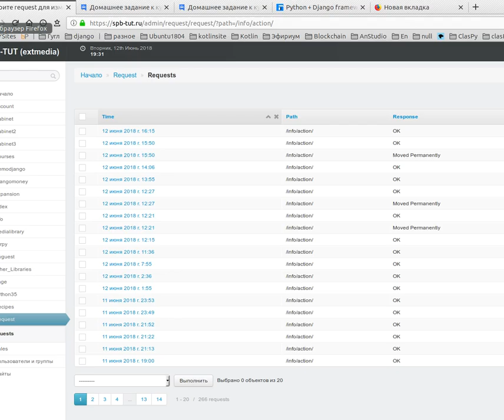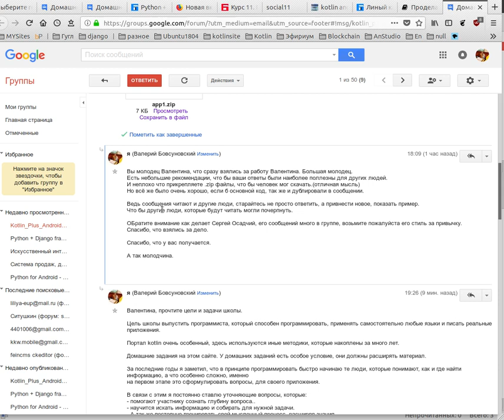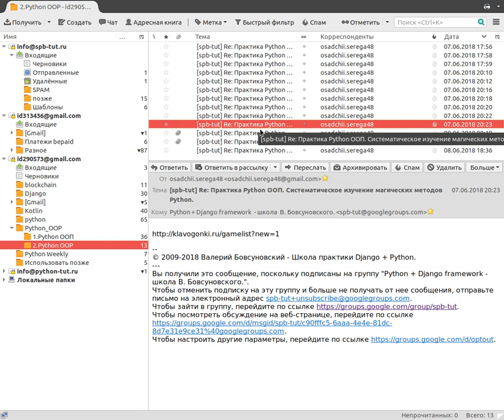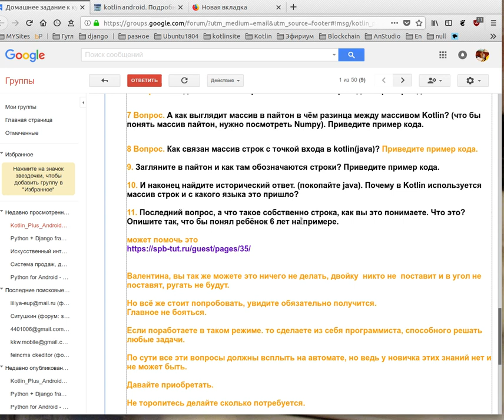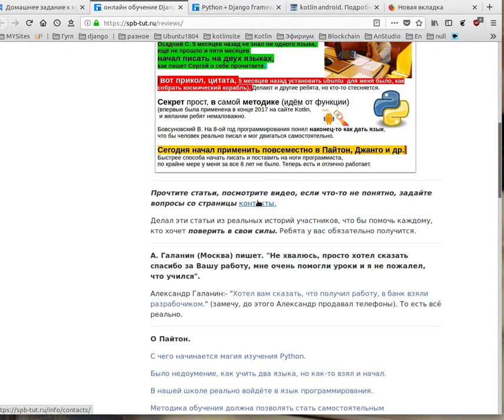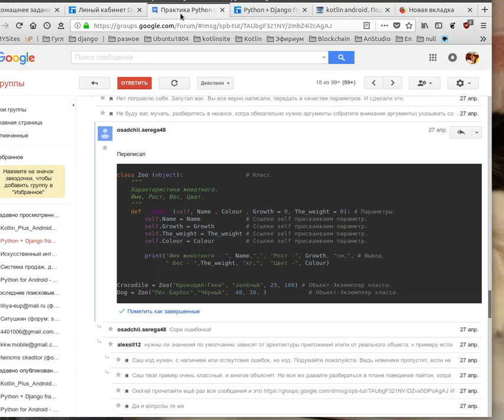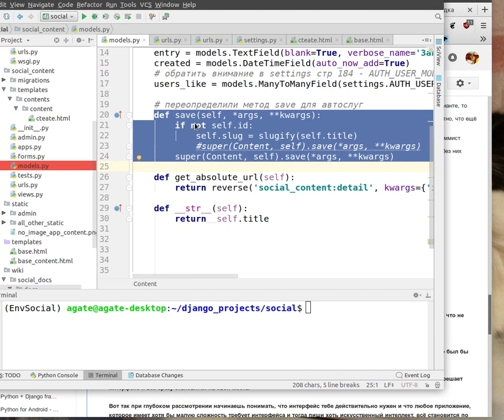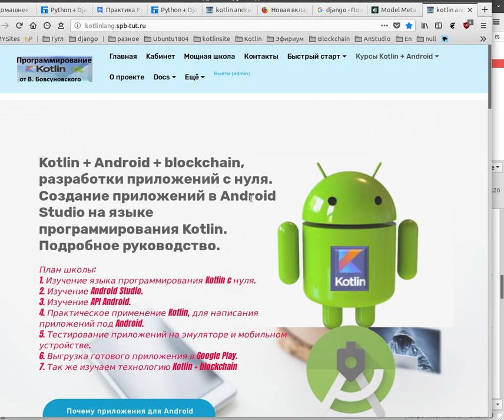Как научиться программировать (самые продуктивные методы)?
Прочтите сообщение с группы оно вам покажет что делать.

НО прежде
Прочтите, что написла Сергей Осадчий Валентине:
Здравствуйте Валентина!!!
Рад знакомству!
Я Сергей Осадчий, в школе занимаюсь примерно пол года, изучаю Python и Kotlin.
Что могу сказать по поводу методики Валерия Ивановича "изучение двух языков", она эффективно работает.
Проверяю на себе!!!
В школу пришел не зная ни чего вообще о программировании.
Что пугало по началу, так это объем информации и вопросы от Валерия И. еще то что я должен искать сам
ответы, я думал почему я должен их искать?  я же пришел учиться, значит здесь уже должно все быть!
Но смысл этого поиска в другом и через время я его понял.
Ну а по поводу того страшно ли изучать два языка, что скажу,  это до ужаса КРУТО!!!
Школа для Вас может стать вторым Домом и Вы с легкостью будете во всем здесь ориентироваться.
Выполняйте домашнее задания, задавайте любые вопросы, а по ходу Валерий И. и другие участники школы Вам помогут и скорректируют Вас в нужное направление!
Желаю успехов в учебе!!!

Сообщение в группы, смысл будет понятен, читайте.

Валентина и другие ребята.

Очень важно осознать как учится программировать.

Записал длинное видео в котором на вашем примере показал, что такое настоящее изучение программированию.

То есть как быть уверенным. что вы будете программировать, как не терять время на мыканье.

Используйте это как инструкцию она проверена на практике, например Сергей Осадчий, вы с ним познакомитесь (Сергей, черканите чего-нибудь приветственное).
Расскажите страшно ли было начать изучение двух языков, и как я помню вы даже с ubuntu не были знакомы пол года назад.
Или не вы мне пишите классы, которые не все ребята средней руки могут написать.? Конечно Вы. Сергей, напишите как у вас это получается. Когда вы поняли что реально изучить языки. как это произошло именно у вас.

А Ситушкин поддержите девушку. Расскажите про себя. Спасибо вам.
Ребята прошу рассказать каждого у кого получается.

Валентина. Используйте эту видео инструкцию, как руководство и писать будете, к гадалке не ходи.

Я вам рекомендую прослушать видео, останавливать и записывать что я говорю, тезисно и потом обдумать и важно на выходе ихз видео у вас в голове должна быть чёткая система вашего обучения программированию.

Результат тогда будет точно.
Просто шаг за шагом, по принципу не дня без строчки кода.

Обратите особое внимание на конец видео, где я рассказал, как одни подходы к обучению дополняют другие, проверьте их просто выполняя, получите результат.
Всё это проверено.
Всё получится.